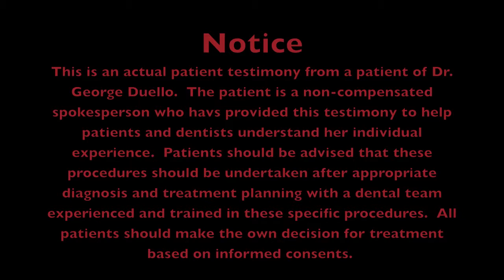All On Four with Dr George Duello.mov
This dental patient just underwent dental implant surgery with Dr. George Duello of St. Louis.  She describes her experience with the All on Four procedure.